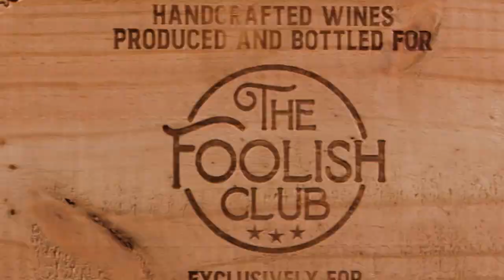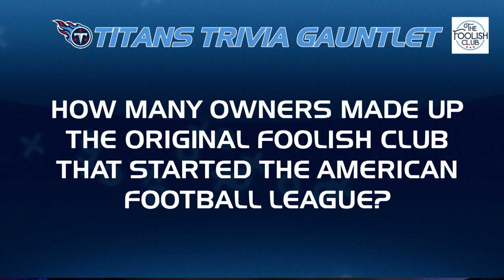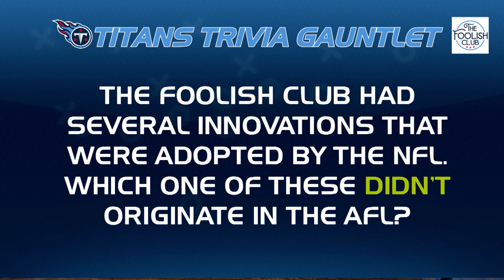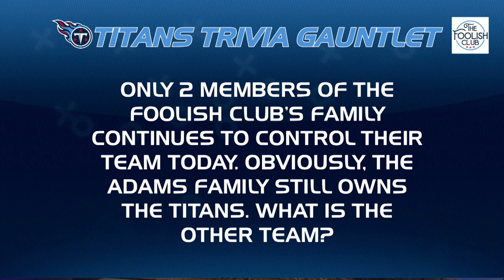Chiefs vs. Titans Week 7 | Titans Blitz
Lance Smith previews Sunday's Week 7 matchup against the Kansas City Chiefs at Nissan Stadium.